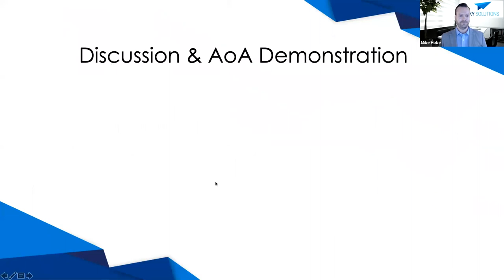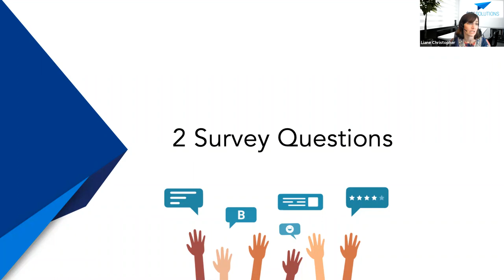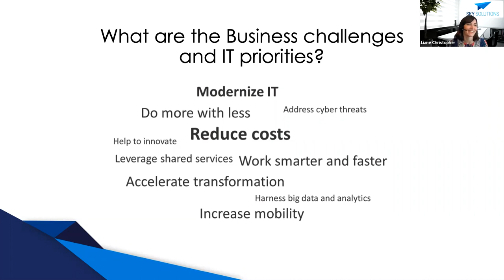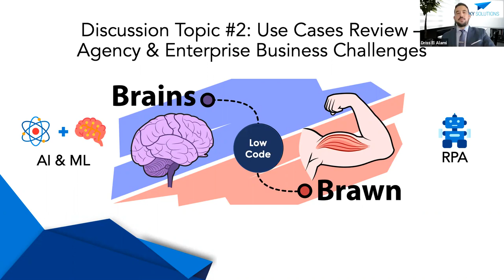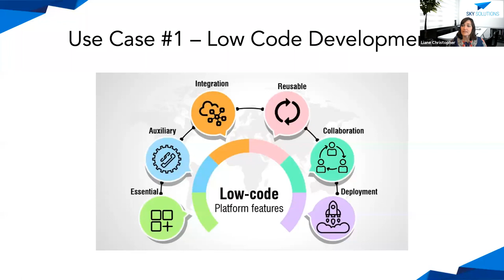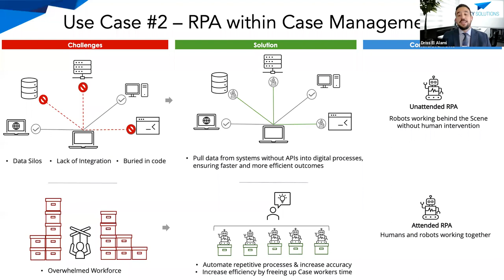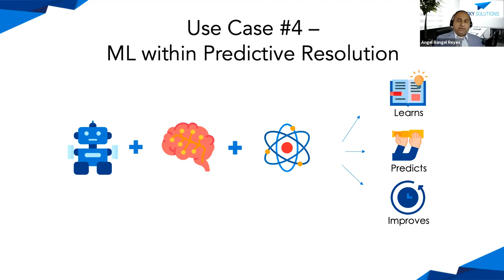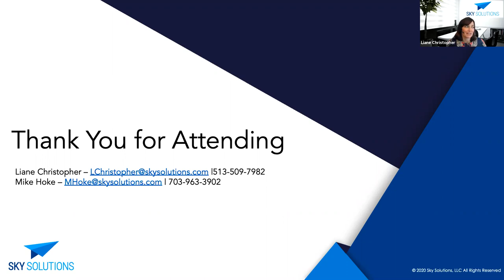Navigating Low Code Platforms & Aligning Critical Use Cases - Expert Panel Discussions Part 2 of 3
Our Pega, ServiceNow, Appian, and Cloud Services practice leads gave an interactive session where the following questions and topics were addressed:

- How do we align certain business challenges with the potential solutions offered within today's most popular platforms?
- What questions do we ask? What does an effective evaluation/analysis look like?
- What examples can you share with where a client was faced with a mandate that ultimately resulted in the successful utilization of a new or readily available platform?
- How are other clients grappling with the evolving low-code/no-code landscape?

0:00 Greetings
04:36 Introduction to the Panelists
05:05 Introduction to Sky Solutions
11:33 What are the Business Challenges and IT Priorities?
15:23 Discussion Topic 1 - Platform Evaluation:  Where to start?  What to consider?​
25:43 Discussion Topic 2 - Use Cases Review:  Agency & Enterprise Business Challenges​
28:09 Use Case 1: Low Code Development
35:07 Use Case 2: RPA within Case Management​
43:14 Use Case 3: Conversational AI within Customer Service
47:51 Use Case 4: Machine Learning within Predictive Resolution​
53:01 Discussion Topic 3 - Your Use Case Analyzed with Sky Solutions
55:39 Conclusion

Our Panelists:
Joey Punneo - ServiceNow Practice Lead
Angel Rangel Reyes - Appian Practice Lead
Driss El Alami - Cloud Services Platform & Pega Expert

Moderators:
Liane Christopher - Platform Operations Lead
Michael Hoke - Director of Business Development